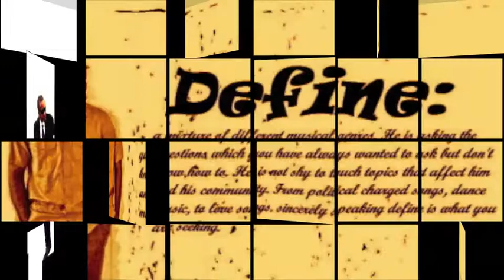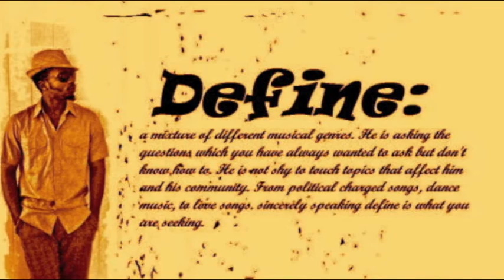I Dey Here